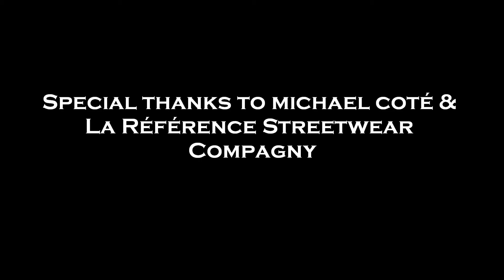April 4th 2013 Le Relais Snowpark Reference Streetwear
Filmed By Mathieu Proteau
Edited By Marc-Antoine Simard
Spot: Le Relais Snowpark, Lac Beauport, Qc
First Song: Scary Monster And Nice Sprites - Skrillex
Second Song: Libertad - Tribal Seeds